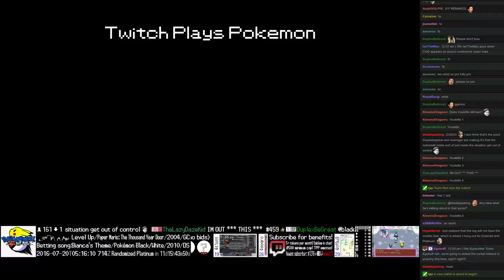Twitch Plays Pokémon Battle Revolution - Match #51114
Match #51114 [Blue: Lotad, Lunatone, Purugly] vs [Red: Buizel, Ninjask, Mothim]